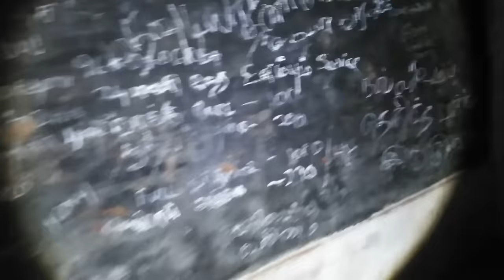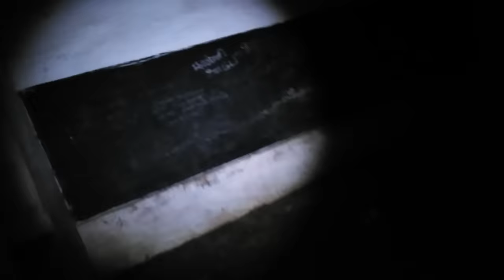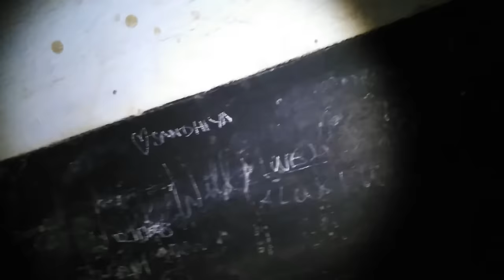The Most HAUNTED HIGH SCHOOL AT 12AM | TAMIL VLOG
GRAY WOLF  🐺🔥
The Ghost Episode - 28